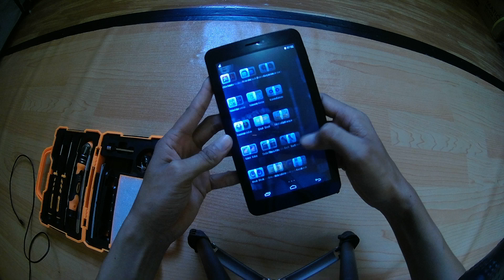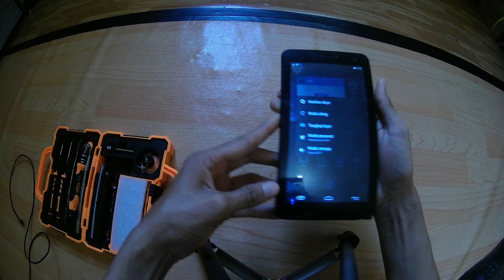Cara Mengatasi Advan Vandroid E1C Pro Yang Mati Mati Saat Dinyalakan Kondisi Baterai Cepat Drop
Cara Mengatasi Advan Vandroid E1C Pro Yang Mati Mati Saat Dinyalakan Kondisi Baterai Cepat Drop atau pas dimyalakan langsung baterai 0%